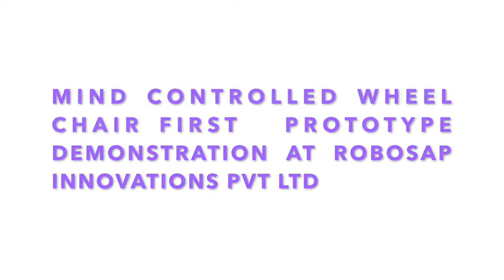Mind Controlled Wheel Chair using Brain Wave Data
This video shows the demonstration of mind controlled wheel chair for physically disabled. The Project demonstrates the innovative concept of use of brain waves to control the real world devices using Brain computer interface. The Wheel chair can be navigated just using the mind  to send the signals from brain to wheel chair.
Latest Innovative Final Year Project Ideas for Electronics Engineering, Mechanical Engineering, Computer Science Engineering.

For Purchasing Electronics components, Arduino, Raspberry Pi, Sensor modules, and all project and DIY related components visit: